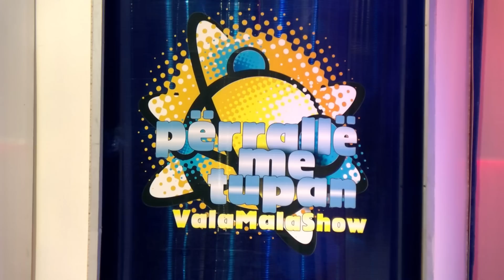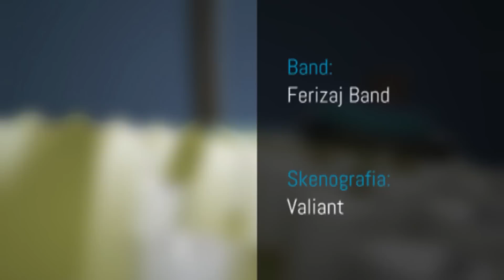Përrallë me Tupan - Mentor Kurtishi, Baboo Darabuka ,Avni Selimi, Frasher Demaj,Shqipri Kelmendi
Përrallë me Tupan - Mentor Kurtishi, Baboo Darabuka ,Avni Selimi,Vjollca Selimi, Frasher Demaj , Shqipri Kelmendi .